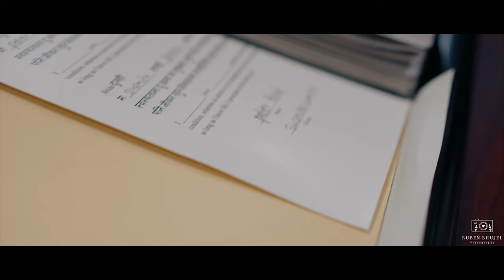Wedding Of Peter Rai and Susmita Lumjel. Nepali Christian Wedding.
This is a Nepali wedding. Please do watch and Share!!
Huge thanks to this couple for allowing me to capture this wonderful moment!
Thanks to Bishal Razim for few shots! you are amazing my friend.

Direct/Camera/Edit: Ruben Bhujel.
Like My Work? Need Photography/Videographer?

Item ID:                         AWVCUQE
Author Username:                 ElevateAudio
Licensee:                        YasiN YasiN
Registered Project Name:         Download
License Date:                    July 28th, 2021